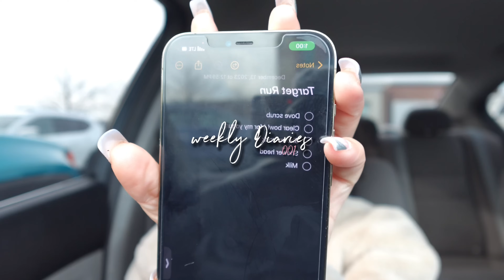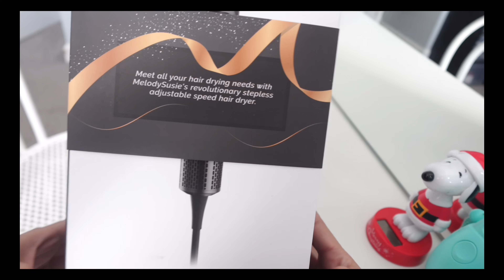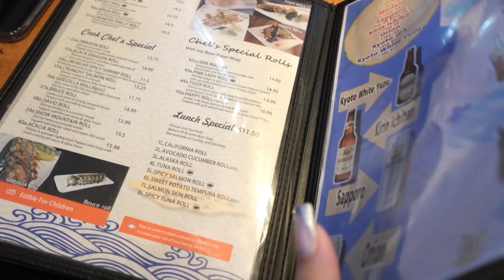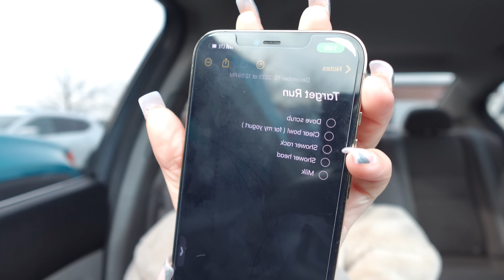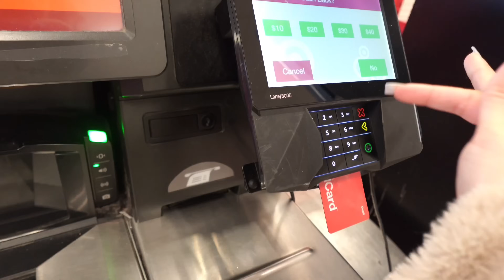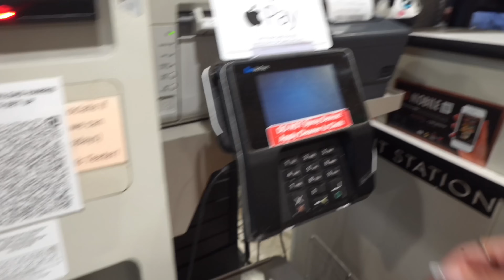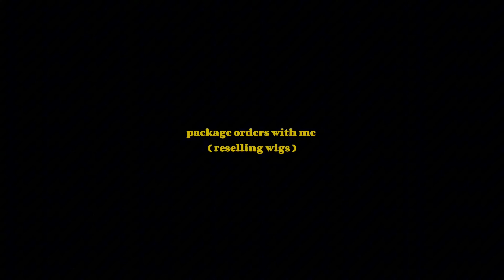Weekly Diaries 001: Trying New Food Spots, Target Run, Tulips, Packaging￼ Orders, Press Ons & more…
Welcomeee to Vlogmas guysss 🤍🎄 first year of doing vlogmas & I’m soo excited !! I’ll only be posting Mondays - Fridays until the 25th ! ( so 17 days in total ) & I’ll be taking Saturdays & Sundays to film & edit !! Hope you guys enjoy. God bless babies 🫶🏼💕

Watch in 1080p/2160p for BEST quality . Click ••• on top right corner

Amazon Storefront

FAQ :
How old are you ~ 20
Ethnicity ~ Dominican
What you film on ~ Sony zv-1f
What you edit on ~ CapCut